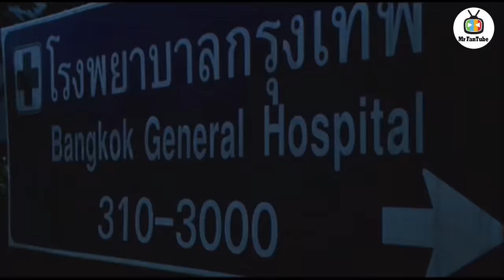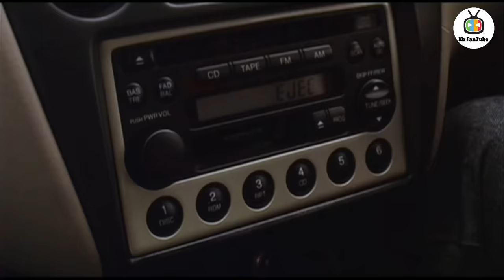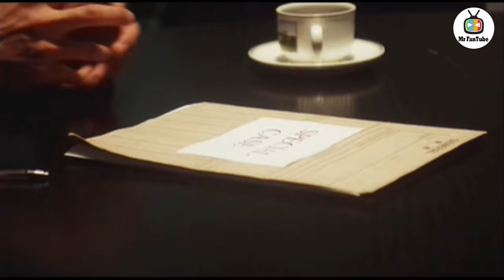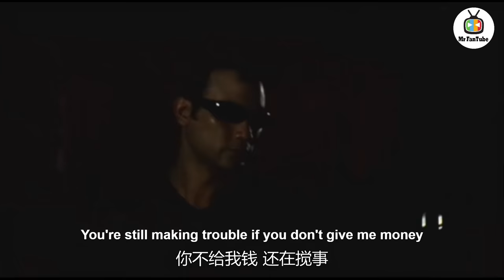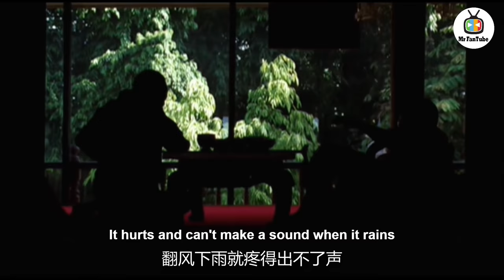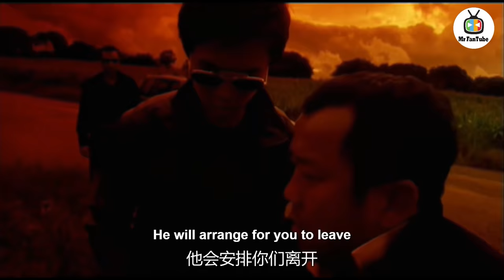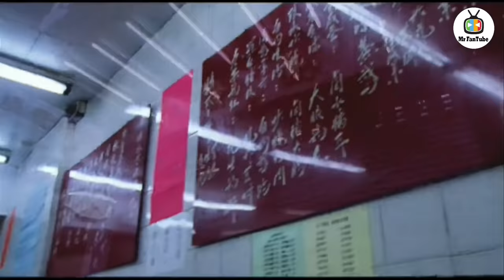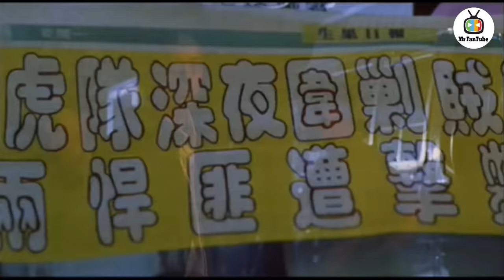Best Action Movies - Robbery And Criminals Action Movie Full Length English Subtitles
Robbery And Criminals Action Movie Full Length English Subtitles